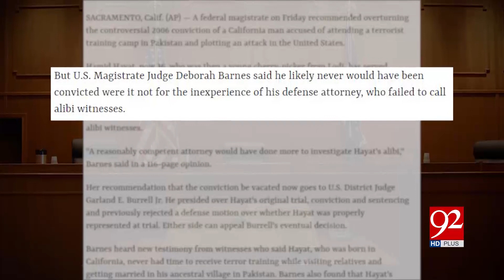US judge recommends overturning California terror conviction | 13 Jan 2019 | 92NewsHD